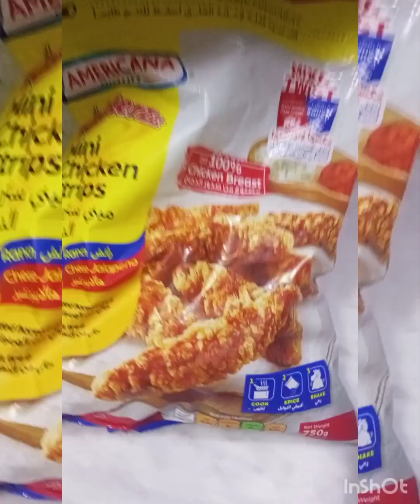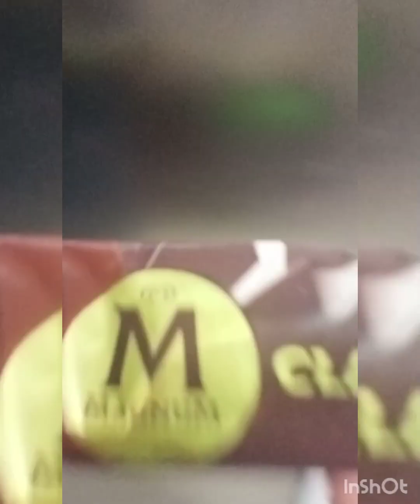dec.31 na bye kaya food nnmn tau mga marites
paalam na December ilamon nqlanag naten mga kamarites sabayan niu aqo Tara lamon lamaon